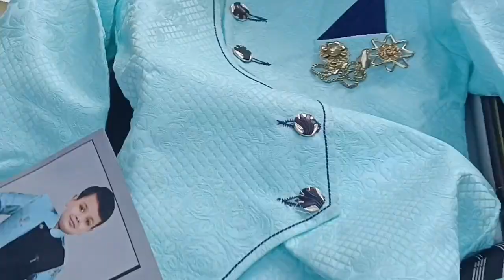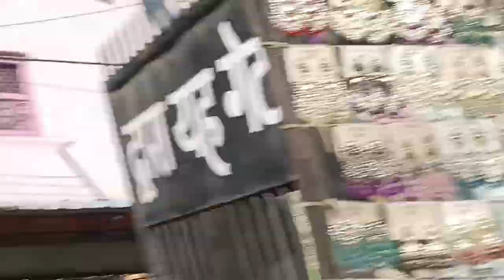branded unstiched कुर्ती का गोदाम 🔥 Inderlok Thursday market Delhi| cheap shopping with ruquaiya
inderlok market delhi inderlok thursday patri

best timing 9 am to 2 pm
location __inderlok metro station opposite Big bazar

must carry 2 bags a bottle of water wear comfortable shoes

BEWARE OF PICKPOCKETS